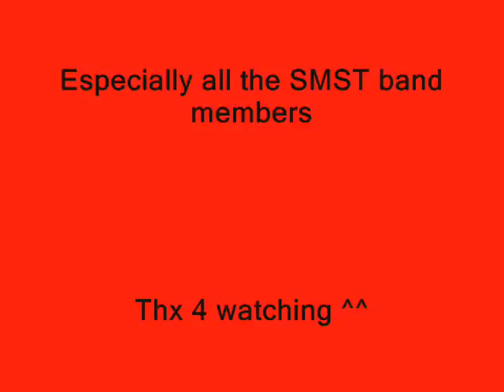Shan Tao Band members Great memories 2008 ^^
Hai all..
I was Bored so i made tis 4 u all.. Sory if it's lame.. 1st Time make de.. hehe ^^
All SMST Band members..
Hope u enjoyed it o..  XD
Hehe.. bye bye.

~ Melanie K.